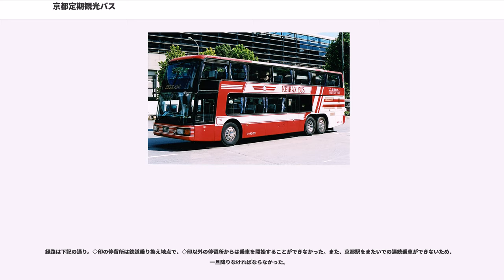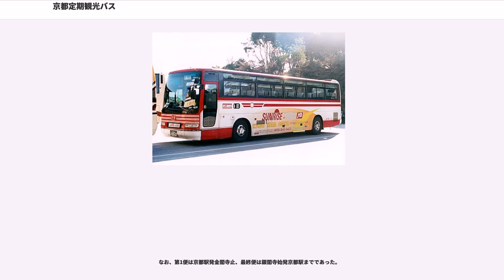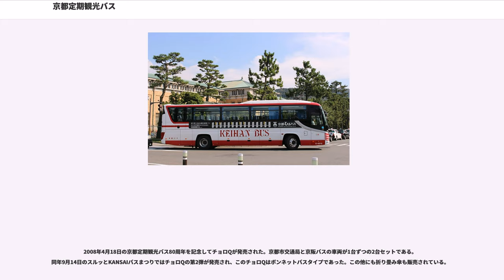京都定期観光バス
京都定期観光バス（きょうとていきかんこうバス。英称:"Kyoto Regular Tour Bus"）は、京阪バスをはじめとして、期間と路線を限定して近江鉄道・奈良交通・丹後海陸交通が京都市域ならびにその周辺地域で運行している定期観光バスである。

本項では、かつて設定していたびわ湖定期観光バスについてもこの項にて紹介する（びわ湖定期観光バスについては江若交通も運行に参加していた時期もあった。現在も運行自体は行っているものの、京都定期観光バスに統合され、びわ湖定期観光バスの名称は使用されていない）。京阪バスのみが運行していた当時のびわ湖定期観光バスは、京都駅に立ち寄らずに、大津駅や浜大津駅を発着するものもあった。

また、JTB主催のサンライズツアーの一環として運行される外国人向けコース、合同会社京都まちづくり研究所との共同企画で運行されている『京都観光よるバス』ならびに『京都ひるバス』、JTB・日の丸自動車・京阪バス・明星観光バスで構成されるスカイバス実行委員会が運営するスカイバス京都についても本項にて紹介する。

日本でも指折りの観光地でもある京都における定期観光バスの歴史は長く1928年4月の開業である。京都市における定期観光バスの特徴として一番に挙げられるのは、入場料や食事代がセットになっていることから、比較的長時間（朝出発する便は夕方到着する一日がかりのコースが多い）目的の観光スポットを楽しむことができること、そして人気の観光スポットがほぼ待ち時間なしで入場できる点や、個人旅行ではまず入場不可能なところへのコースを設けられていることにある。

コースの設定は多岐にわたり『京の一日』『京の半日』『京の早回り』といった京都を代表する観光地を訪れるものから、季節ごとに春は桜、夏は紫陽花や深緑、秋は紅葉や中秋の名月、冬は雪を題材にしたコース、また、初詣・七福神・葵祭・祇園祭・五山の送り火などのさまざまな行事ごととタイアップしたコース、さらにはその年のさまざまなイベントなどとタイアップしているものがあり、『京の冬の旅』『京の夏の旅』のコースはそれが最もその特徴が顕著に出ているコースとも言える（経由地については毎年変わるため、公式サイトを確認のこと）。

観光資源の豊富な都市だからこその飽きの来ないコース設定を行っていること、近年の観光客のニーズの多様化に対応して少人数で回ることのできるコースを用意するなど、さまざまな経営努力が行われていることもあり、今もなお春や秋の観光シーズンを中心に乗客で賑わっており、活気のある定期観光バスであるといえる。

とはいえ、経営的に堅調というわけでもなく、京都市営バスでは毎年2400万円以上もの赤字を計上する年度が続いたため2012年3月をもって撤退しており、京都市営バスの撤退後しばらくは京阪バスが単独で運行していた。

しかし、一社単独運行になったわずか2年後の2014年11月1日より、琵琶湖方面のコースの一部に近江鉄道が新規参入したため、再び複数の事業者による運行となった。2015年度はさらに丹後海陸交通と奈良交通、および後述のスカイバス京都で明星観光バスが新規に参入している。

現在は、京阪バス運行便については、ほぼ全てのコースが京都駅烏丸口の定期観光バス乗り場から発着する。このうち、8時台・9時台に出発する便の一部には、三条京阪前ならびに京都駅八条口からも出発するが、いずれも京都駅烏丸口定期観光バス乗り場に立ち寄ってから観光コースに入る。なお、帰りは三条京阪前ならびに京都駅八条口には戻らないものがある。また、かつてのびわ湖定期観光バスの名残りである琵琶湖方面を観光するコースには京都駅八条口を出発したあとに大津駅（京阪バスのみ）やびわ湖大津プリンスホテル（京阪バス・近江鉄道とも）で乗降を受け付けるコースもある。

主なコース名と経由地は次の通り（経由地については順不同）。ただし、以下にあげるコースは代表的なものであるため、この他にも『京の夏の旅』『京の冬の旅』のコースなど経由地を特定しないコースがいくつか存在する。

JTBが企画する外国人向けのサンライズツアーのコースとして、次のコースが運行...